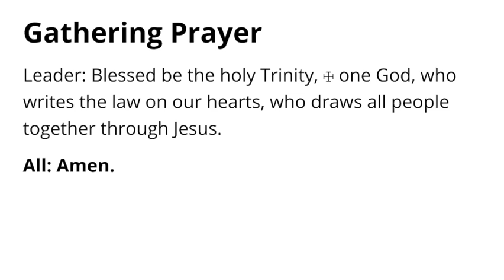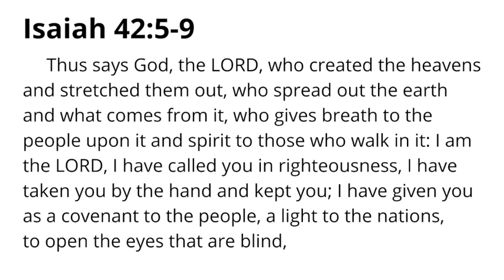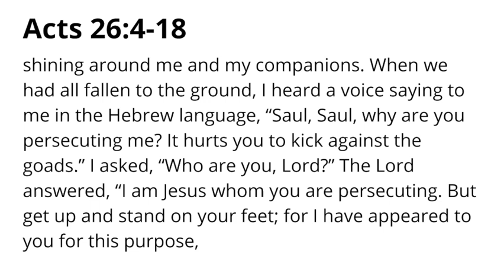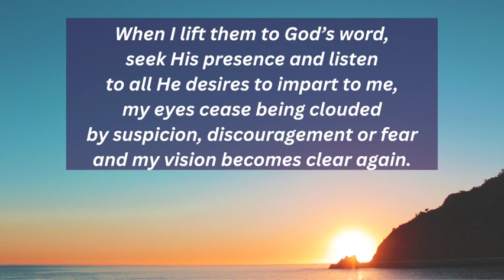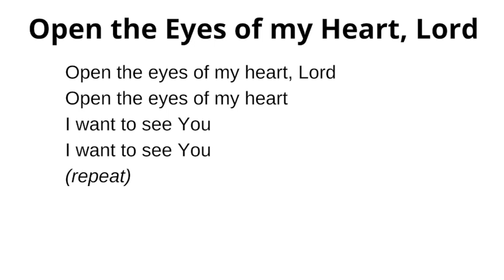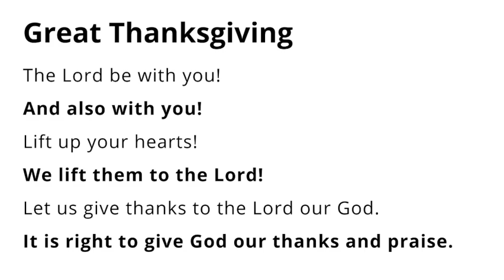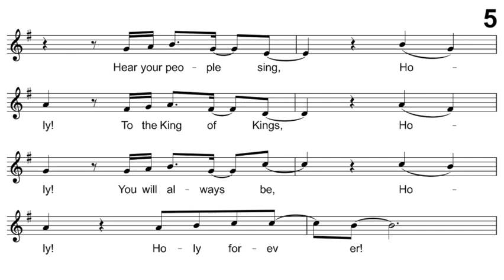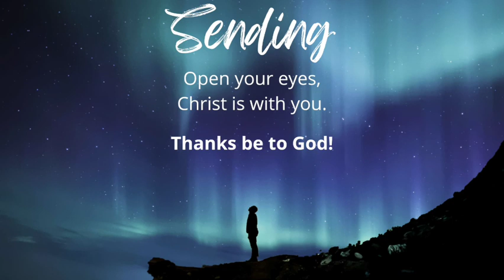Lenten Worship 02/22/24